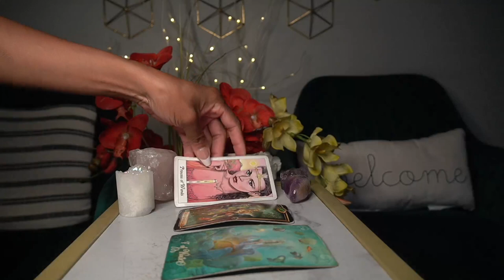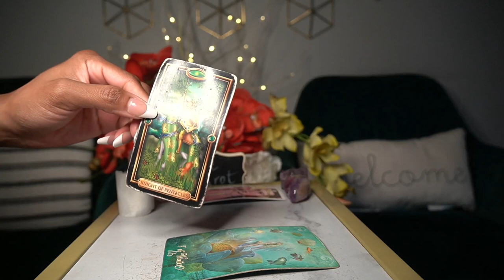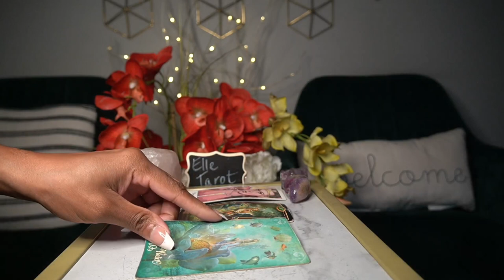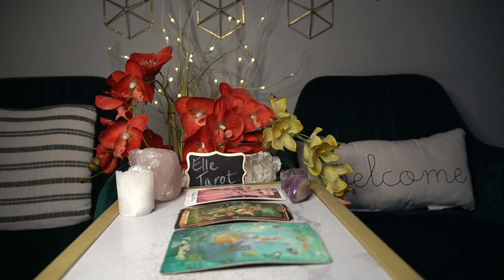TAURUS WEEK OF OCT 5 '21 HOT PASSIONATE LOVE FIZZLES AWAY